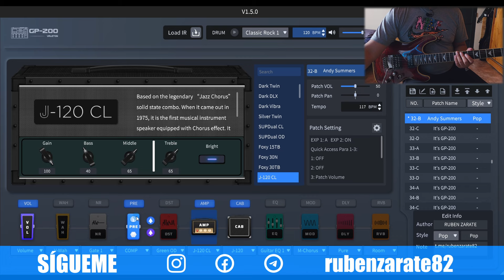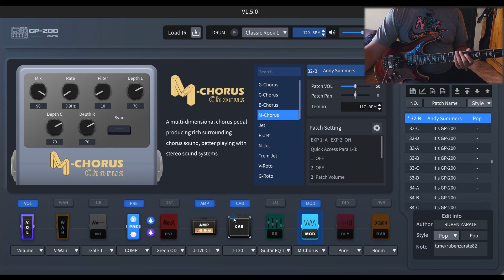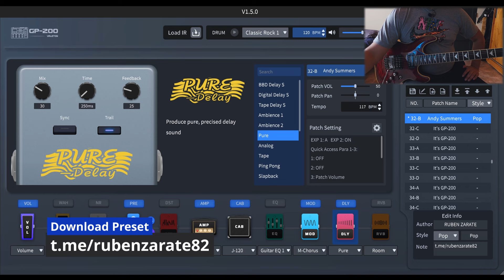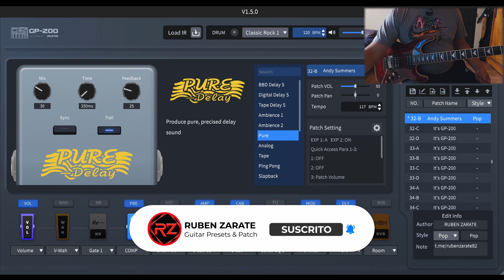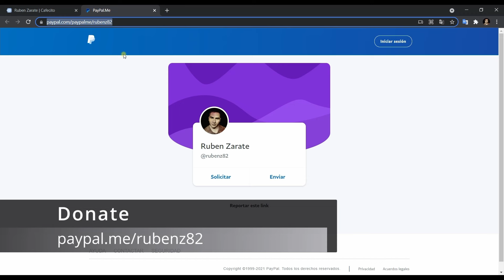ANDY SUMMERS Preset Valeton GP 200 - GP 200 LT